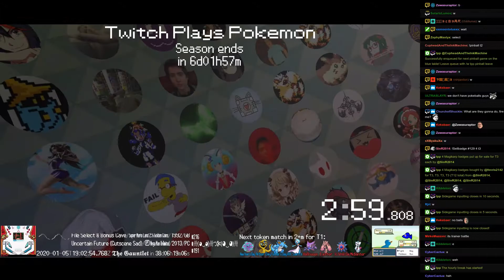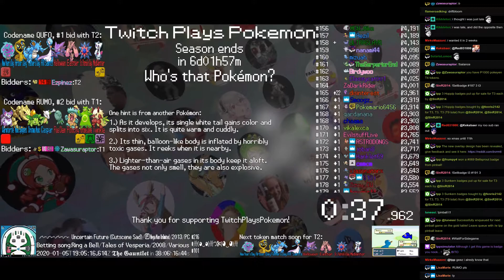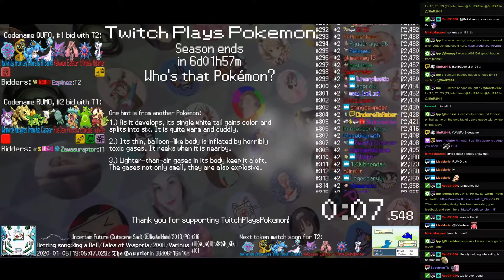Twitch Plays Pokémon Battle Revolution - Matches #141431 and #141432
#141431 [Blue: Poffertje (Dinner), Fruit Cake (Dinner), Pudding (Dinner)] vs [Red: Peas (Dinner), Lobster (Dinner), Garlic (Dinner)]

12:18 #141432 [Blue: All Saints (c-Metronome), Father's Day (c-Metronome), Arbor Day (c-Metronome), New Year's Day (c-Metronome)] vs [Red: Halloween (c-Metronome), Easter (c-Metronome), St. Patrick's Day (c-Metronome), MidWinter (c-Metronome)]